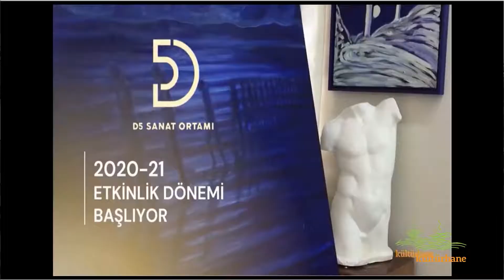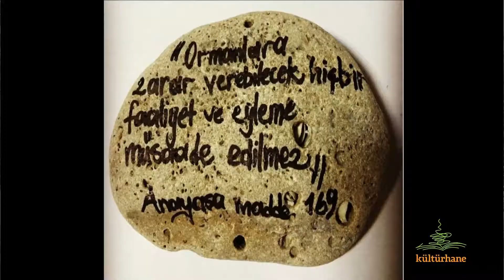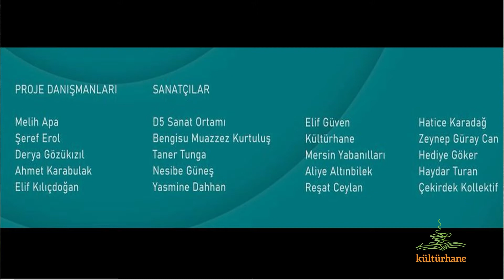Caretta- Ekolojik Ahval: Circular 2 Çevre ve Sanat Etkinliği 2021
Caretta Ekolojik Ahval’de bu hafta Haziran ayına ve yeni, yepyeni bir döneme girişin heyecanını yaşıyoruz.  Evde kapalı kaldığımız günlerin ardından Kültürhane’nin bahçesinden, kamp sandalyelerimiz üzerinden buluşuyoruz sizlerle.

5 Haziran BM Dünya Çevre Günü. Biz de bu kapsamda Mersin Büyükşehir Belediyesi, TMMOB Çevre Mühendisleri Odası ve D5 Sanat Ortamı yürütücülüğünde, 7 Haziran’da açılışı planlanan Uluslararası Circular 2: Çevre ve Sanat Etkinliği’ni TMMOB Çevre Mühendisleri odası Mersin Şube başkanı Sinan Can, D5 Sanat Ortamı kurucularından Veli Mert, proje Danışmanı-sanatçı Derya Gözükızıl ve sanatçı aktivist Bengisu Muazzez Kurtuluş ile konuşuyoruz.